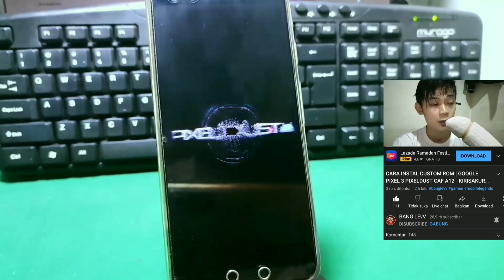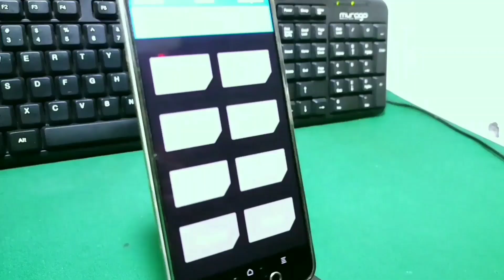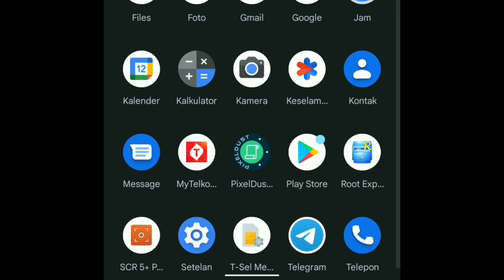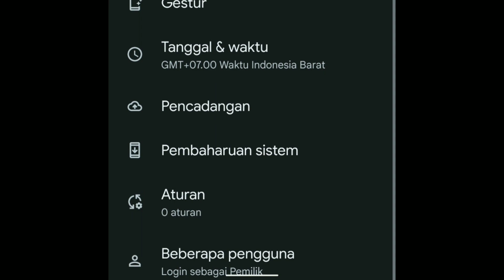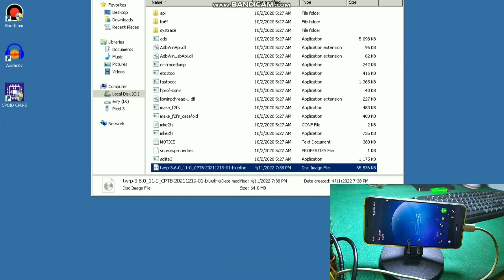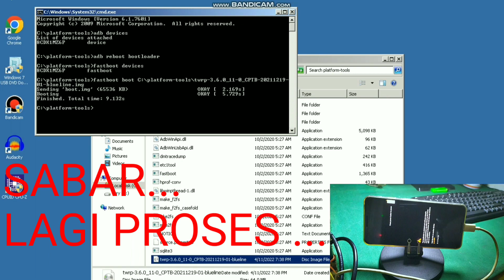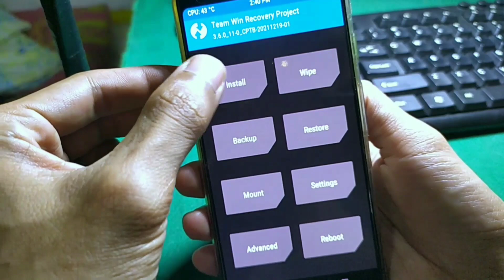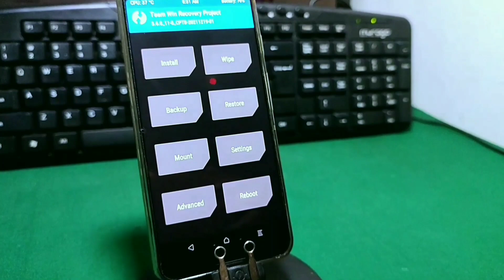CARA INSTALL CUSTOM TWRP RECOVERY | GOOGLE PIXEL 3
Video hari ini, saya akan membagikan cara memasang custom recovery digoogle pixel 3 android 10, android 11 dan android 12. custom recovery ini tidak akan hilang terkecuali anda melakukan flash pada google pixel 3.
➡ 𝐍𝐎𝐓𝐄𝐃
CEK DI DRIVE 1 ATAU DRIVE 2 JIKA BUTUH MODULE DAN FILE DI LUAR DARI VIDEO INI ⬇

📱DEVICES
➡ GOOGLE PIXEL 3
➡ ROM PIXELDUST
➡ KERNEL KIRISAKURA